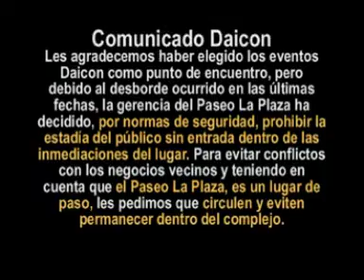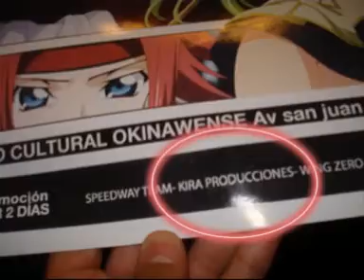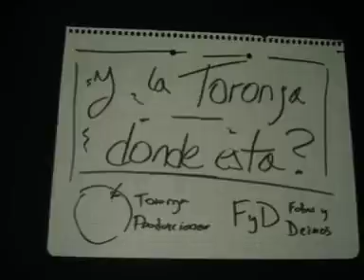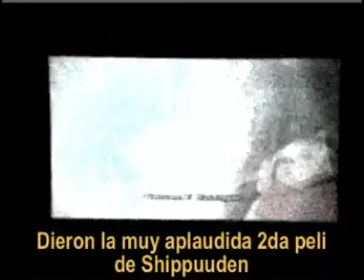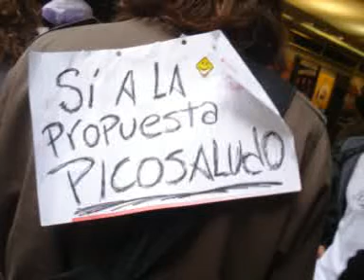Daicon Deluxe party XXXIV 17-5-09 KIRA PRODUCCIONES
VIDEO DE LA DAICON DEL 17 DE MAYO DEL 2009